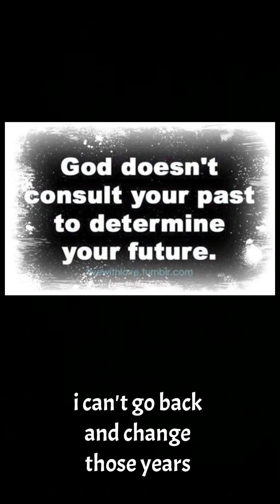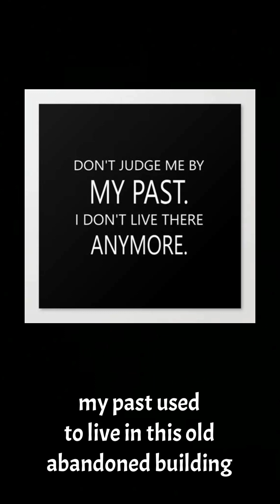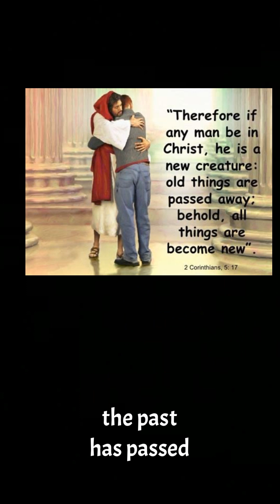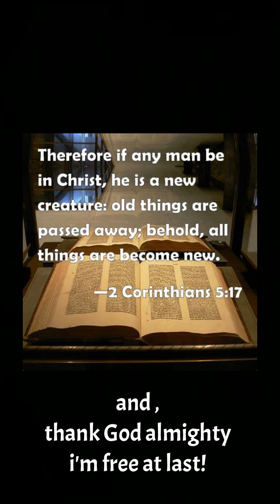“THE PAST HAS PASSED” Lyrics and music by Justin Holloway 4/8/24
“THE PAST HAS PASSED”
Lyrics and music
By
Justin Holloway

I have a friend who has made great strides in forging a new life. He has made amends, the best he is able , and changed directions in his life path completely. I will not mention him by name,  but I am very proud of him , and thankful for what God is doing in his life. Sadly, there are some who would  rather try to haunt him with his past. He doesn’t live there anymore. Period.
I am so grateful, it is not our past,  that determines our future as far as the Lord is concerned.
None can change their past. None  can rearrange it.
So, if you are like my friend today, this is for you as well.

If you are like some of his former friends, this is for you too.

We all need changing at times, and,  one day at a time, we are becoming.